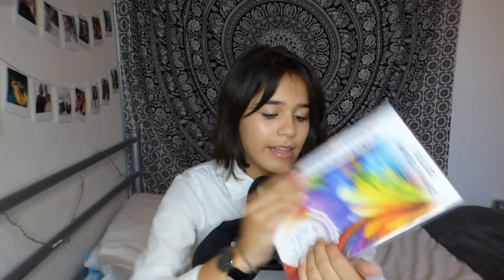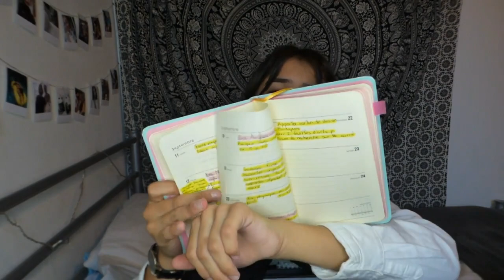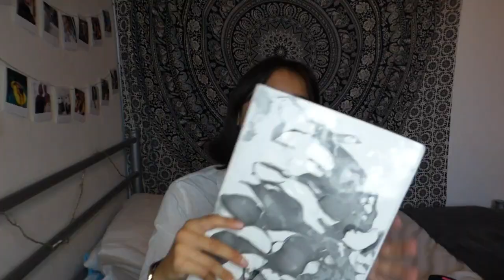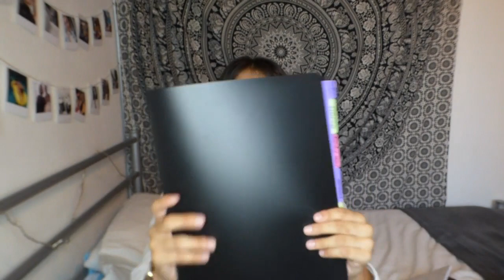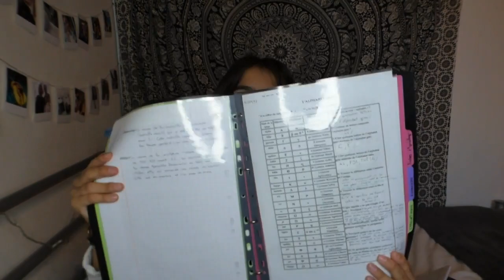QUÉ HAY EN MI MOCHILA DE CLASES || 2017-2018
Hagamos que este video llegue a 600 likes!

¡Recuerda que si quieres un saludo solo me tienes que seguir en instagram (@veraisadora) y esperar a que suba una historia! Y si tienes suerte y eres la primera persona en adivinar lo que estoy grabando, te mando un saludo :)

Musical.ly: @isadoravera
Facebook: Isadora Vera (la página, no mi Facebook personal)

Q&A (las respuestas corresponden a la fecha de publicación del video, para información actualizada dirigirse a mi último video)

14

¿Cuándo es tu cumpleaños?
18 de junio

¿Dónde vives?
Tours, Francia